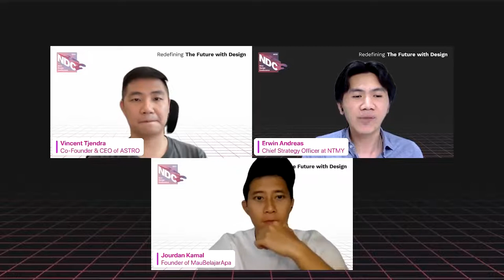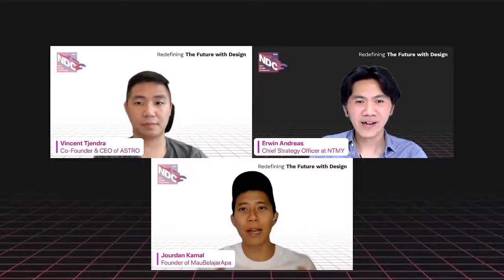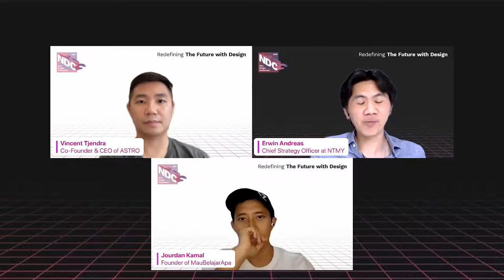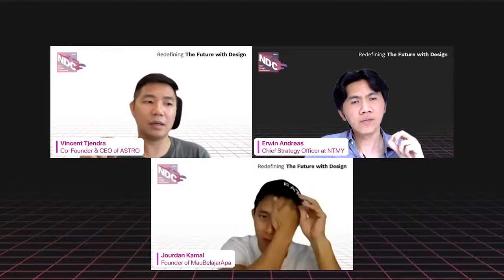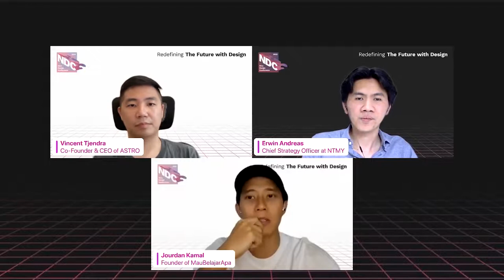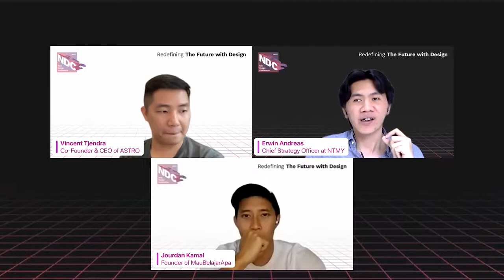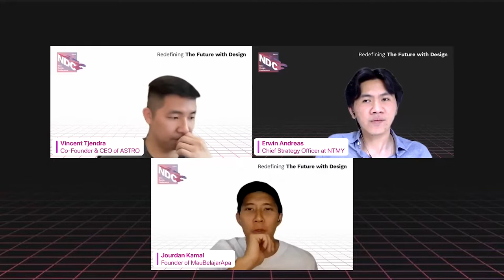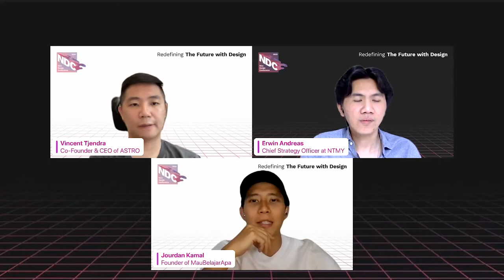[NDC 2022] D1S1 Unpopular Opinion: Investing in Design is a Must for All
Nice Design Conference 2022
Unpopular Opinion: Investing in Design is a Must for All

Speaker: Vincent Tjendra (ASTRO) & Jourdan Kamal (MauBelajarApa)
Moderator: Erwin Andreas (NTMY)